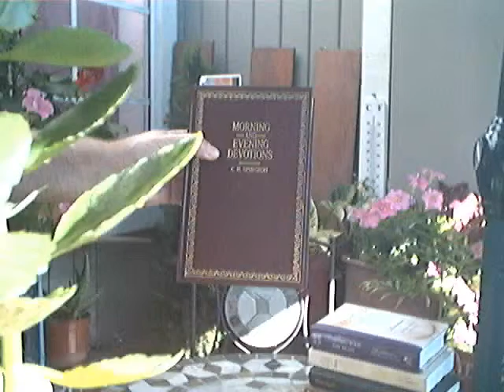Evotional: "Trials" -Spurgeon- (July 19)